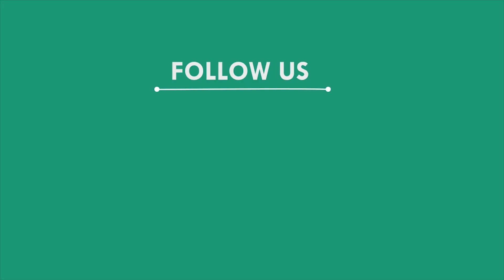କାର୍ଯ୍ୟାଳୟରେ ତାଲା ପକାଇ ଭୋଜି ଖାଇବାକୁ ପଳାଇଲେ କୃଷି ଅଧିକାରୀ, ବାହାନଗା